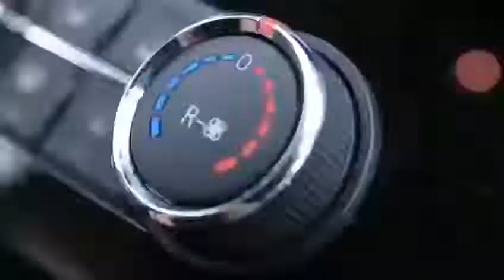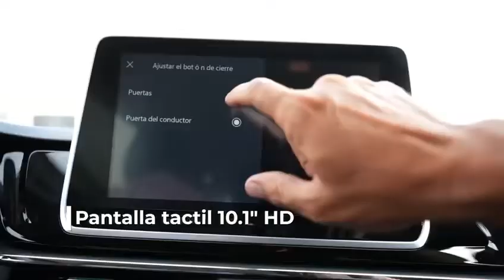Maxus V90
Nueva maxus V90 de 15 pasajeros con tracción posterior de 2.0 cc turbo intercooler